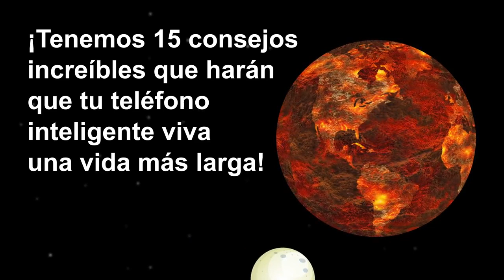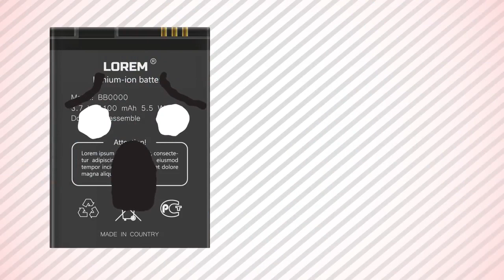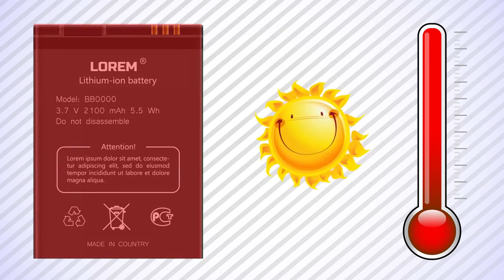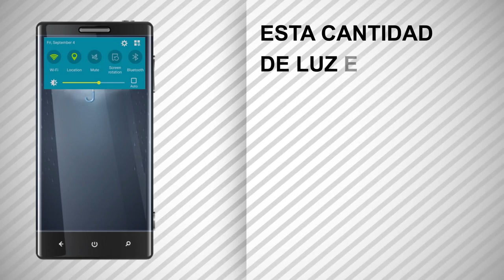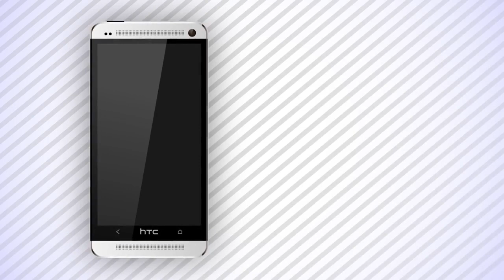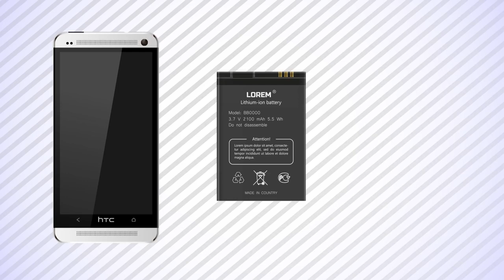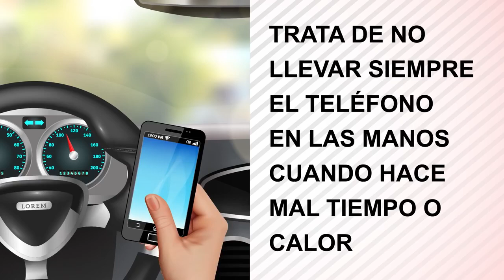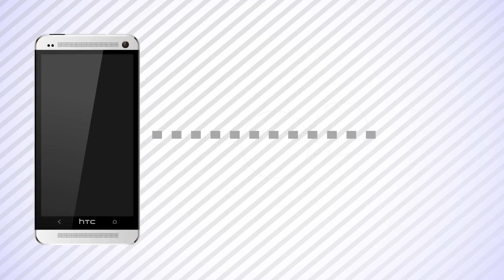15 errores que desgastan la vida de tu teléfono y batería